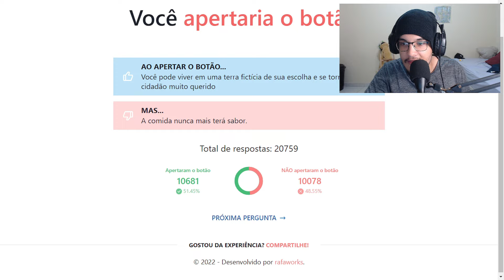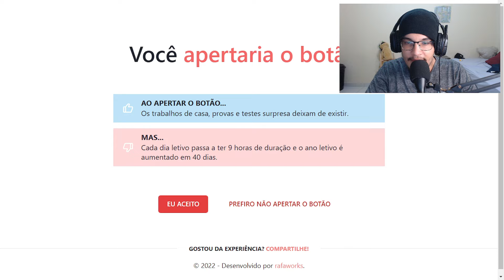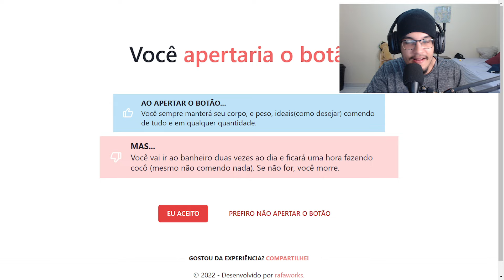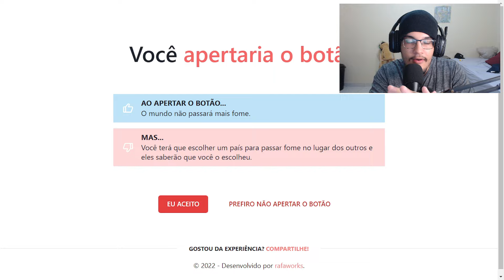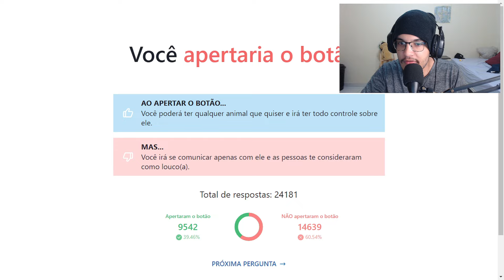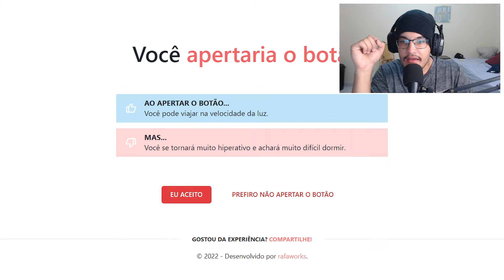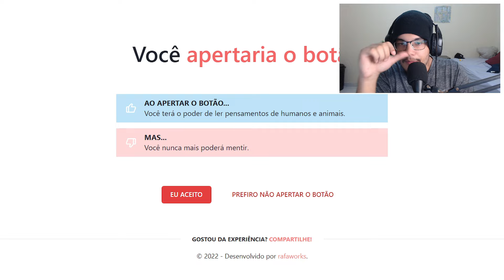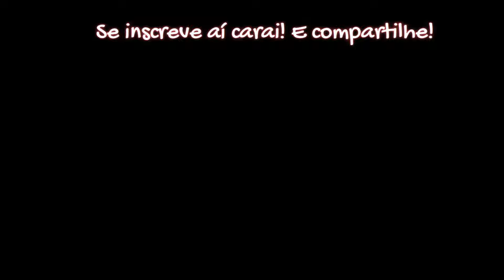YANOFOBIA FICA EM DÚVIDA SE APERTARIA O BOTÃO OU NÃO...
Caraí tu ta lendo a descrição? kskskskksksk... esquisito! Mas aproveitando que tu já ta aqui, voce poderia me ajudar compartilhando com seus amigos 👉👈. Meu sonho é poder ser um influenciador digital/gamer/streamer um dia (eu sei, uma bosta) mas enfim, ajude eu aízumm!!

⤷ Acho que é só isso...